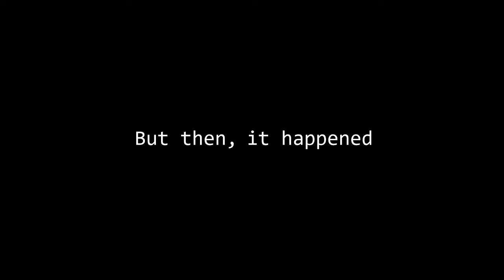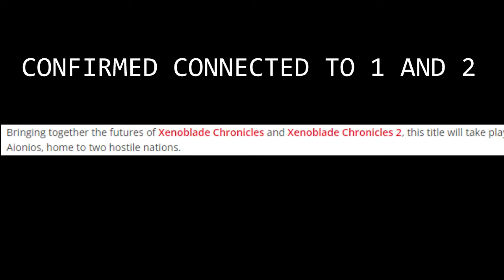The Journey To Xenoblade Chronicles 3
Watching this trailer during the direct was 2 minutes of constant hype and screaming + 2 days of processing what I had just watched. I don't think I've ever been this happy over a game announcement.